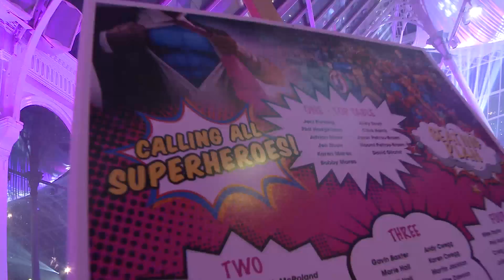Pete Pinnington Presents - Christmas Parties